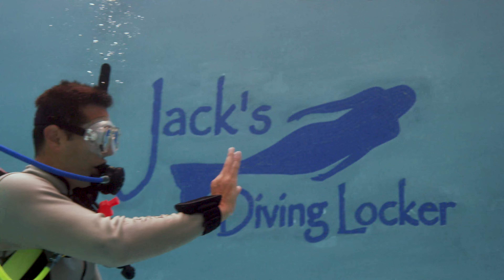Fun And Games While Getting Your Underwater Spaceman License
I think it fair to say that the PADI diving course is a fabulous course.

Filled with entertaining and practical skills, that once mastered and followed will keep you super safe and your enjoyment level sky high.  Check these guys out as they successfully complete a regulator recovery move. Note the buoyancy issue of the diver on the right, her relaxed approach to it and ultimately her mastery of it. Fabulous

PADI® Open Water Diver is the first scuba certification level. A highly-trained PADI Instructor will teach you how to scuba dive in a relaxed, supportive learning environment.

By the end of the course, you'll have the skills and knowledge to dive at home or abroad and be an ambassador for the underwater world.

Take This Course If You Want to

Explore the other 70 percent of our planet
Support ocean protection
See things you've never seen before
Learn from a scuba diving expert
Carry the world's most recognised scuba certification

Be a confident and skilled diver
Assemble and use scuba gear
Manage your buoyancy
Respectfully approach marine life
Handle common problems

Come get your Scuba PADI Open Water Diving License with  @Markscheffel Training - Fitness & Scuba Instruction  and start your journey to be an underwater astronaut.

At Markscheffel Training we associate with PADI and have since 2013. PADI, The Professional Association of Diving Instructors, the biggest and best recreational scuba training agency in the World.